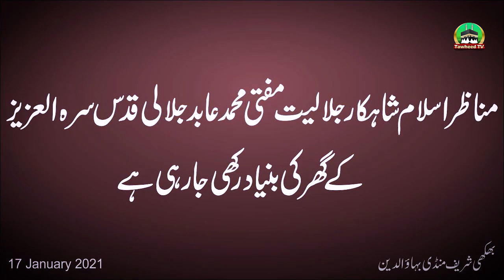Mufti Abid Jalali | Ghar Ki Bunyad | Bhiki Sharif | Dr Ashraf Asif Jalali